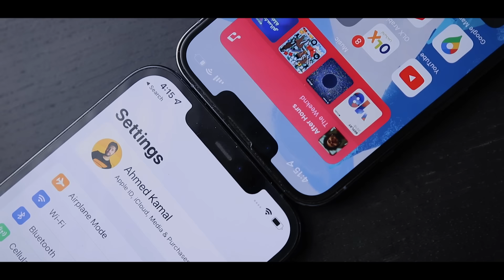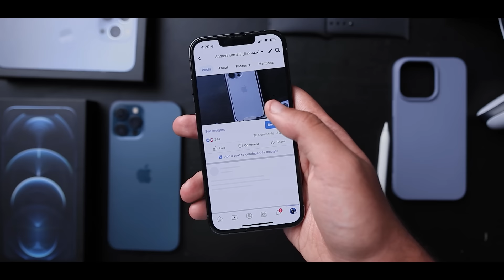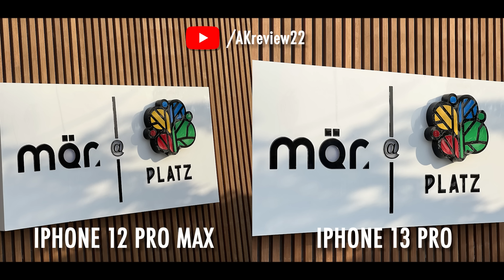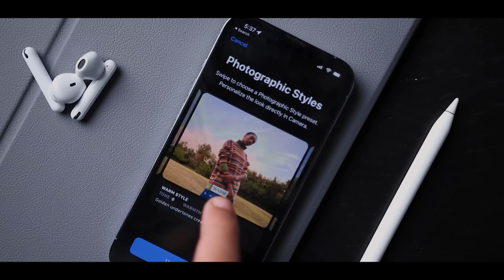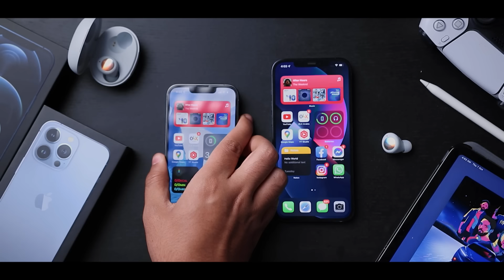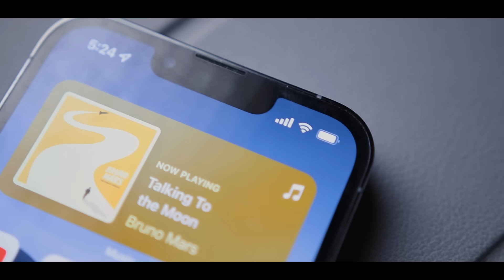iPhone 13 Pro vs 12 Pro Max | مقارنة ايفون 13 برو و 12 برو ماكس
مقارنة كاملة بين iPhone 13 Pro vs 12 Pro Max !! الفرق الاكبر بين ايفون 13 برو و 12 برو ماكس فى الكاميرا.